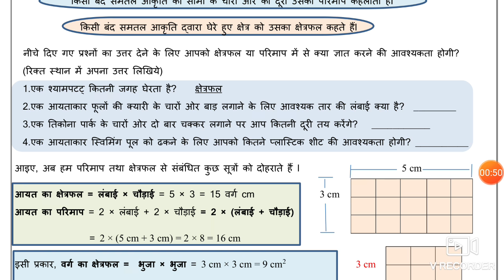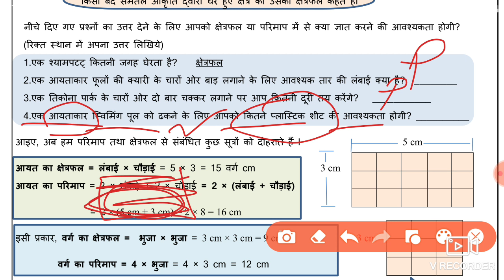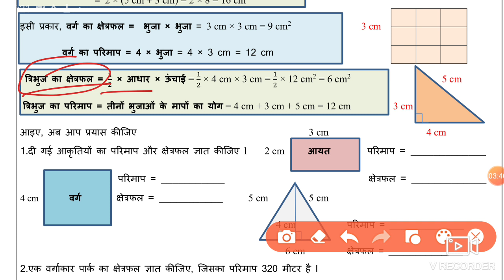Mathematics Worksheet 11 Class 9(30/7/21)hindi Medium/Worksheet 11 Maths Class 9/Worksheet Maths 11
Mathematics Worksheet 11 Class 9(30/7/2021) hindi Medium, Worksheet 11 Maths Class 9 ,Worksheet Maths 11,

class 9 Maths worksheet 11 hindi,
  Maths work sheet 11 class 9 hindi,
class 9 Maths worksheet 11,

worksheet 11,
worksheet 11 Maths class 9 hindi Medium ,
aaj ki Worksheet 11 Maths,
aaj ki class 9 Worksheet 11,
30 july class 9 Worksheet 11,
30 july Worksheet 11 class 9 ,
hindi medium doe Worksheet 11 Maths,
worksheet 11 Maths ,
 Maths Worksheet 11 hindi,

9 class Maths worksheet 11,
 today class Maths 11 worksheet,
 worksheet 11,
doe worksheet hindi medium 11,
 today worksheet 11,
 hindi medium Maths worksheet,

🤗🤗🤗Thanku🤗🤗🤗